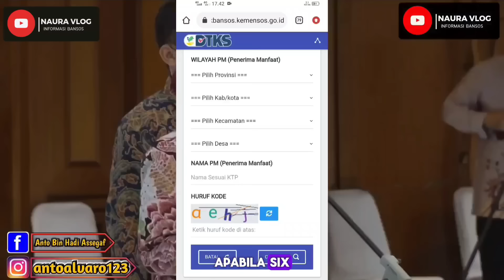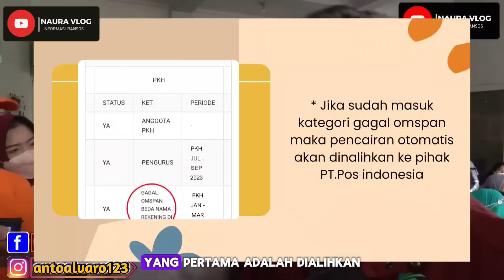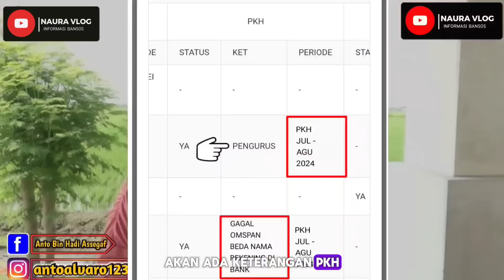UPDATE CAIR ‼️ PKH BPNT JIKA SUDAH SP2D DI SIKS-NG KPM BOLEH CEK KKSNYA | DIJAMIN SUDAH ADA SALDONYA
CEK KKS NYA ‼️ PKH BPNT JIKA SUDAH SP2D DI SIKS-NG KPM BOLEH CEK KKSNYA | DIJAMIN SUDAH ADA SALDONYA

pkhmeijuni pkhhariini infopkh nauravlog nauravloghariini infonauravlog ceksaldopkhhariini pkhcair pkhtahap3 bpntcair bpntmeijuni bpnthariini kapanpkhtahap1cair bpnttahap1 bpntmeijuni Ceksaldopkhhariini pkhtahap12024 pkh hariini#pkhtahap1kapancair?